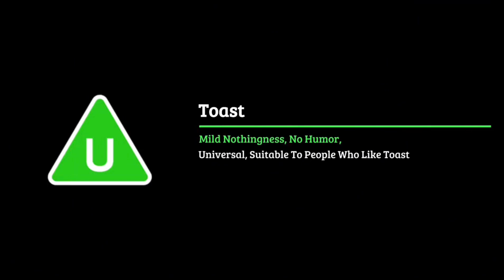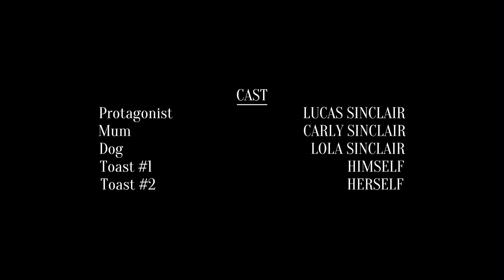Toast (Lucas’ Version) | Short Film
Written & Directed By Lucas Sinclair

Starring Lucas Sinclair & Carly Sinclair